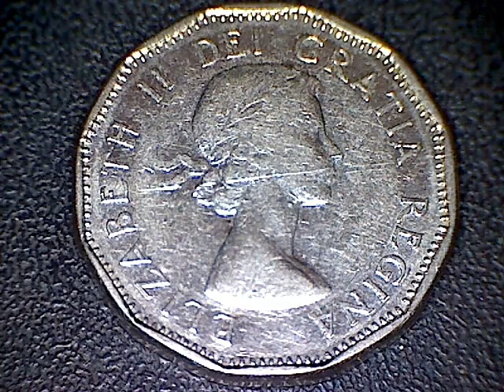Coin Collecting Episode Two Hundred and Forty-Five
Thursday, February.06,2014
sixty Dollars In Nickels

Two 1964 Canada nickels
1960 Canada Nickels

Twenty-Three 99.9 Percent Nickels
1.91 percent of all coins